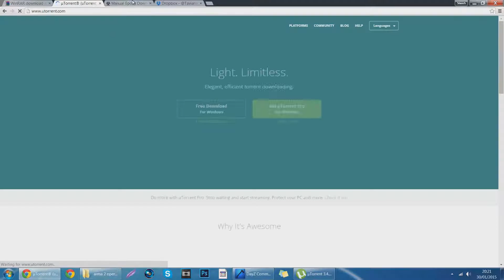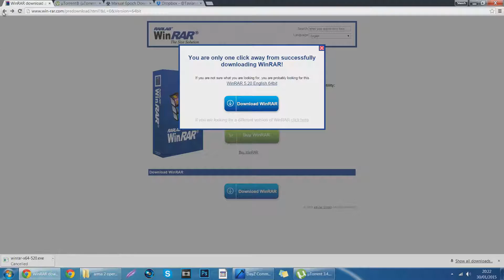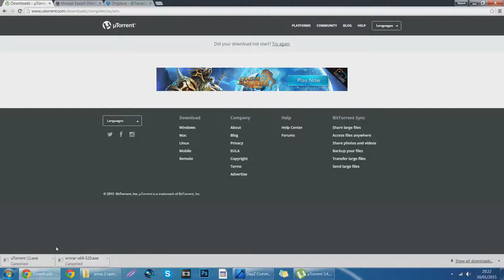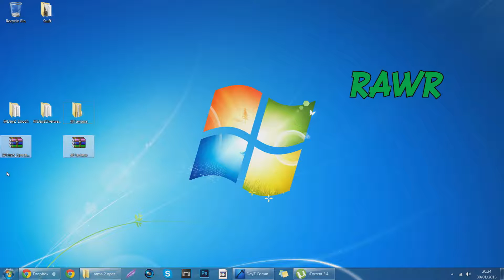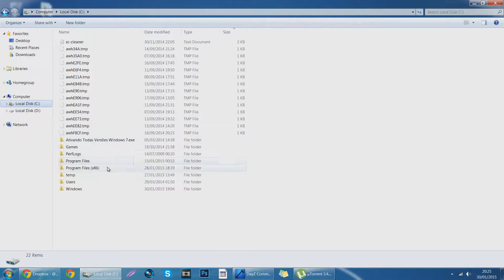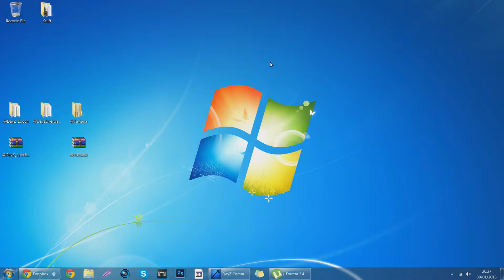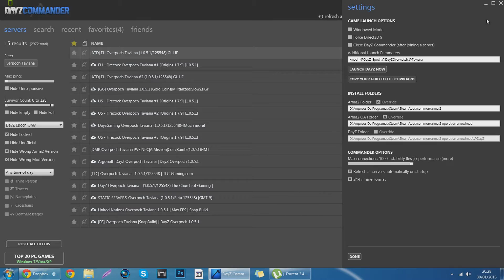How to Download DayZ Overpoch Manually (no Launchers) +Maps (Taviana, etc..)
Hi guys, how are you all doing?
Today I'm going to teach you how to download DayZ Overpoch (And Maps) Manually for ArmA 2.

|| Download Links! ||
uTorrent: